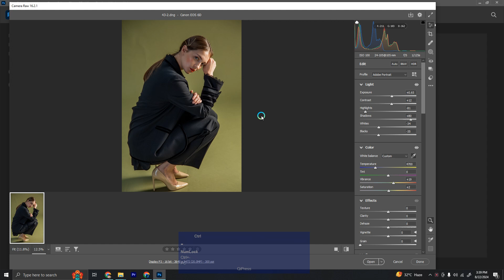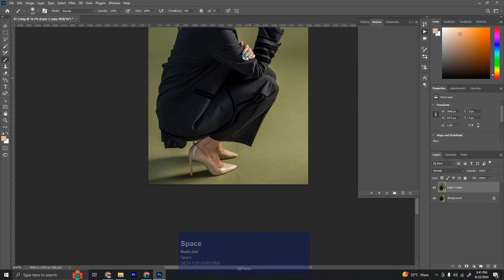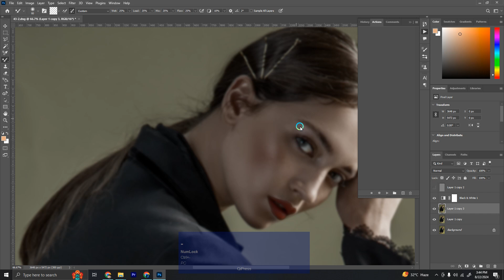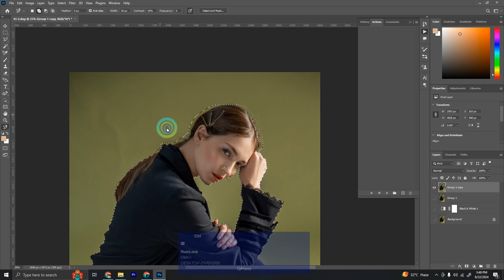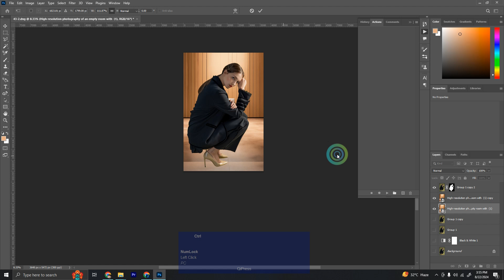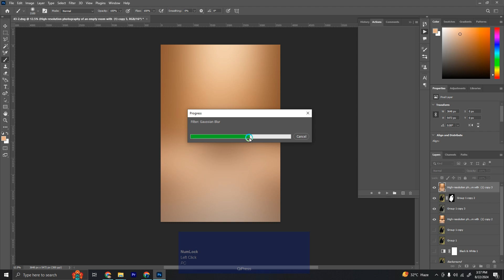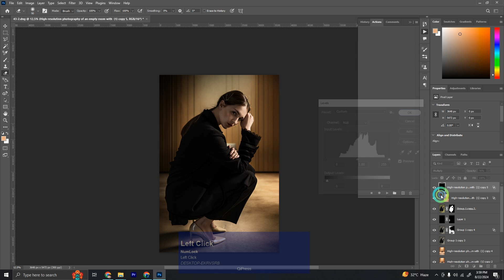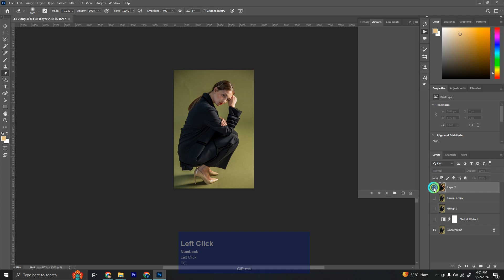match background with subject in photoshop plus photo retouching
how to achieve this match background with subject in photoshop
In this Photoshop tutorial, you'll learn how to expertly retouch natural portraits, change backgrounds, and perfectly match them with your subject. Whether you're a beginner or a seasoned editor, this step-by-step guide will help you enhance your images like a pro.